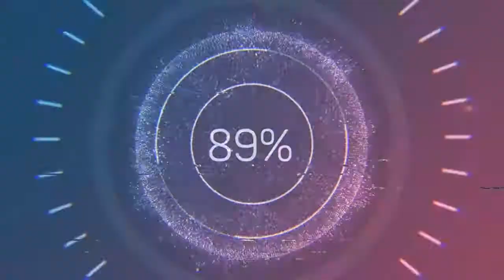Autumn Wind - Dyalla (Audio no Copyright Music)